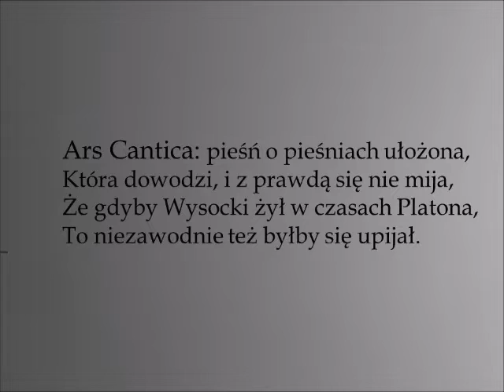ARS CANTICA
« Ars Cantica:  pieśń o pieśniach ułożona,
Która dowodzi, i z prawdą się nie mija,
Że gdyby Wysocki żył w czasach Platona,
To niezawodnie też byłby się upijał. »

piosenka Jacka Kowalskiego